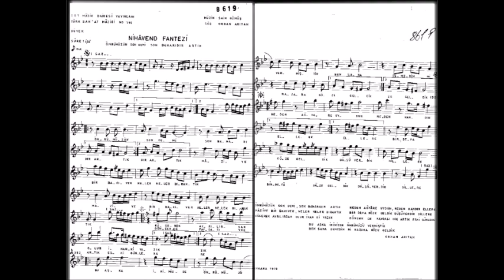Saim GÜMÜŞ - Ömrümüzün Son Demi Sonbaharıdır Artık ( NİHÂVEND )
VİDEO SUNUMU :
RAHİME ÇİĞDEM ÜNAL
İCRA : SAİM GÜMÜŞ
GÜFTE : ORHAN ARITAN
BESTE : SAİM GÜMÜŞ
USÛL : DÜYEK
MAKAM . NİHÂVEND
FORM : ŞARKI
TRT REP . NO : 8619
Ömrümüzün son demi , sonbaharıdır artık
Maziye bir bakıver , neler neler bıraktık
Küserek ayrılırsak olur inan ki yazık
Bu aşka ikimiz de ömrümüzü vermiştik
Ben sana demedim mi ? Nazara göze geldik
Neden ağyare uydun , neden kandın ellere
Bir defa göze geldik , düşüverdik dillere
Dönsek de faydası yok artık eski günlere
Bu aşka ikimizde ömrümüzü vermiştik